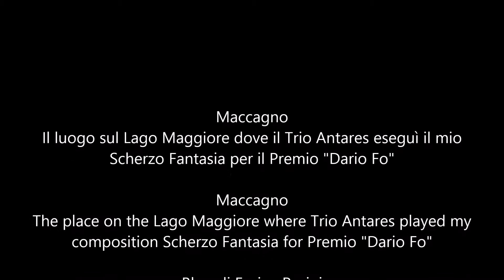Enrico Pasini - Cantabile n°17 per organo - Organista Enrico Pasini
Un meraviglioso ricordo musicale.
A wonderful musical remember.